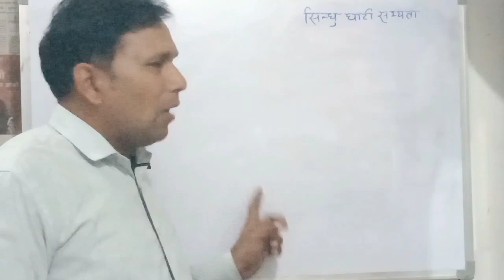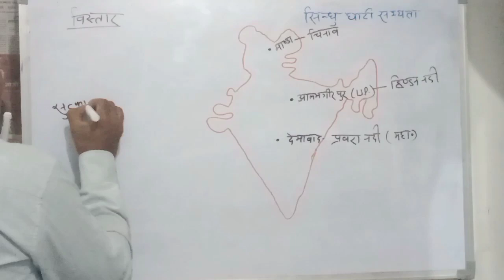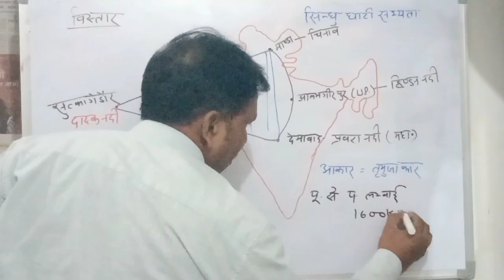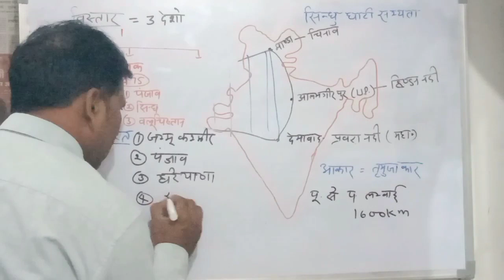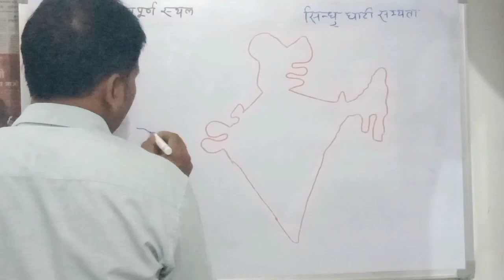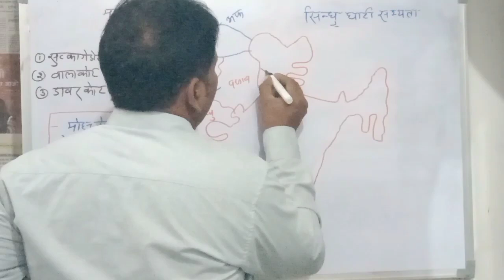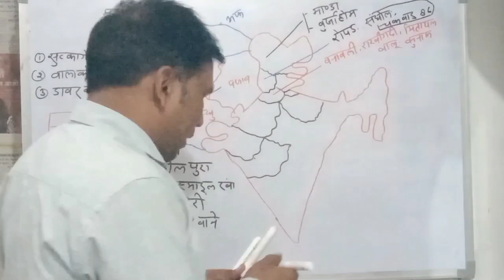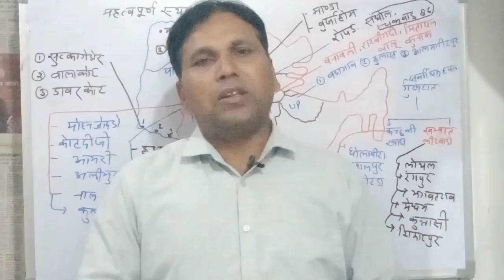प्राचीन भारत का इतिहास/सिंधु घाटी सभ्यता/ indus valley civilization/hadappa sabhayta/all exams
video highlight

Who attacked Indus people?

aim education Safar
aim Safar education
education aim Safar
safar aim education
madhukar kotwal history
# target with Krishna history
kumar gourbh history
# khan sir patana history
# rojgar with Ankit history